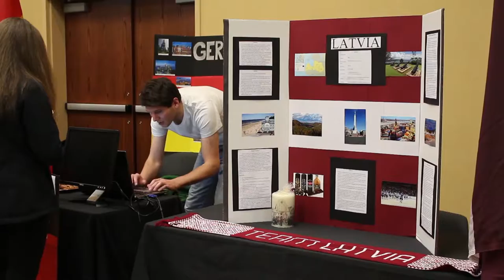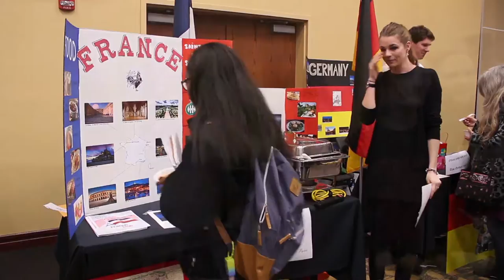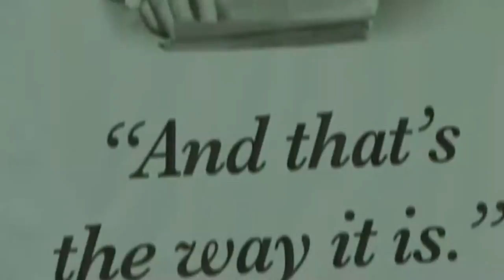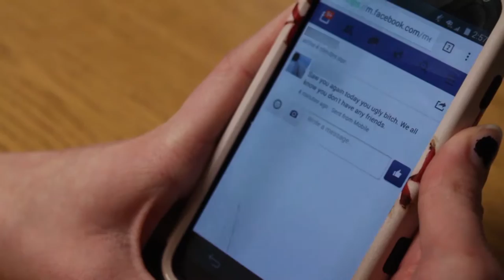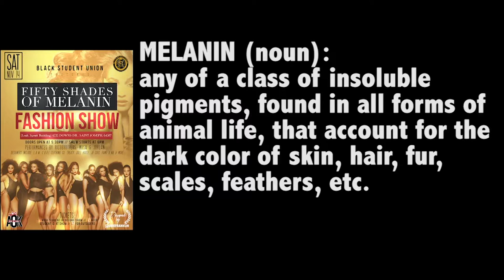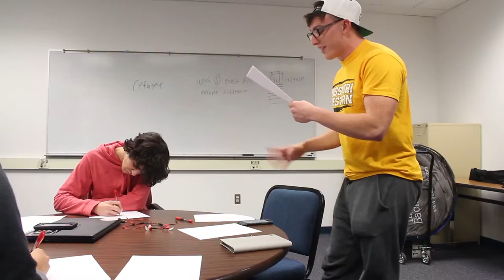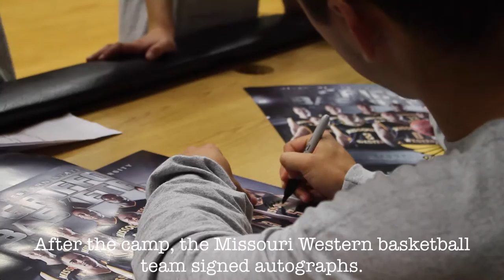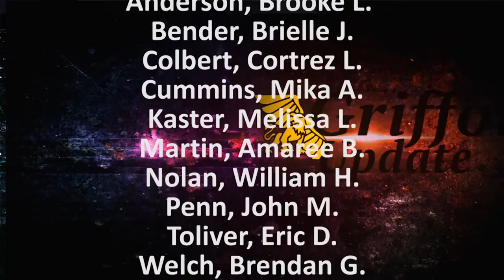Griffon Update - Fall 2015 - Episode 4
On this episode, we travel the world via the International Student Fair, enjoy a pageant with the Black Student Union, and honor a long-time employee of the Hearnes Center Library.

Griffon Update is our student-produced digital magazine show bringing you news, sports and information from Missouri Western State University and the surrounding region.

During each program, we present an in-depth look at the people, places and events that make Missouri Western and the northwest region of Missouri a great place to call home.